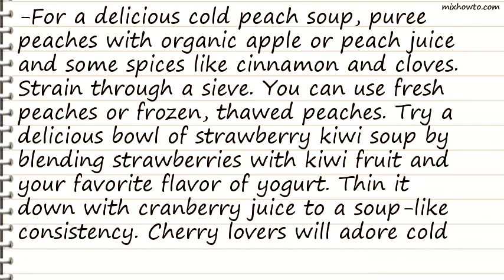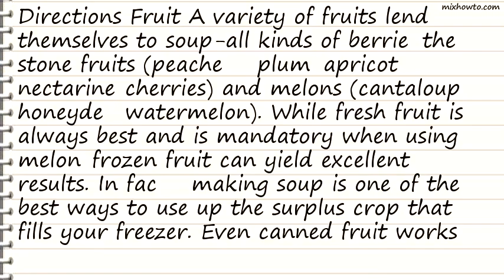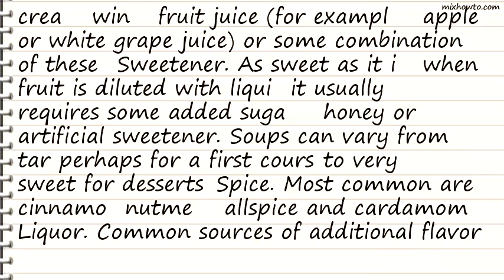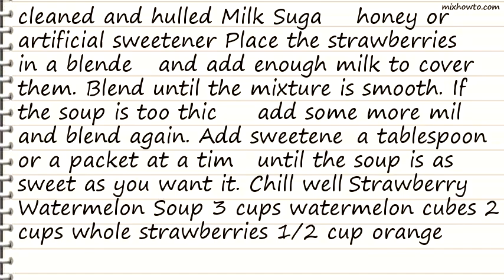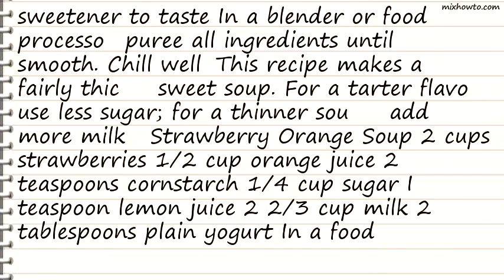Recipe Chilled Fruit Soup Ideas Recipe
INGREDIENTS:
-For a delicious cold peach soup, puree peaches with organic apple or peach juice and some spices like cinnamon and cloves. Strain through a sieve. You can use fresh peaches or frozen, thawed peaches. Try a delicious bowl of strawberry kiwi soup by blending strawberries with kiwi fruit and your favorite flavor of yogurt. Thin it down with cranberry juice to a soup-like consistency. Cherry lovers will adore cold cherry soup. Simply puree frozen, thawed pitted organic cherries. Strain, if desired, to remove the skins. Thin the soup with grape, pomegranate, cranberry or cherry juice. Float some orange slices in the soup. Make honeydew melon soup by pureeing honeydew melon with lemon and honey to taste. Puree orange juice with lime juice and cantaloupe for a delicious cold soup. Add some mint and a dash of all natural ginger ale.